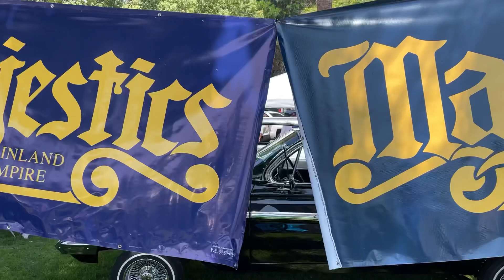Majestics I.E event at Fairmount Park. Lowriders, bbq, family & friends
Majestics cc & other car clubs come together for a day to remember in the lowrider community. Family, friends bbq and the best Lowriders out in the streets